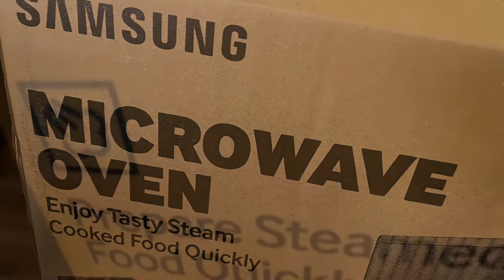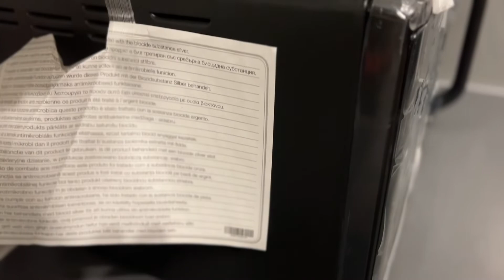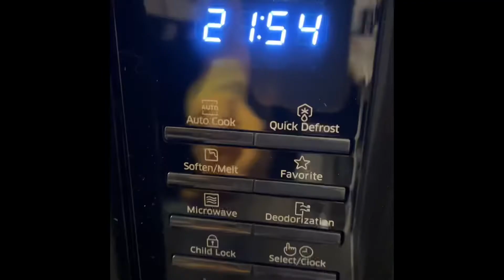User Friendly Samsung Microwave!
Microwave unboxing AMSR